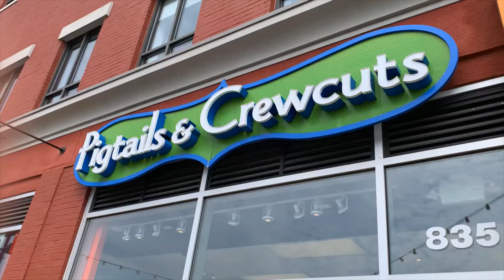Step inside Pigtails & Crewcuts WIllow Lawn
Kids come first at the Pigtails & Crewcuts! Grab a fun styling chair and watch a movie while you settle in for a haircut as our kid-friendly stylists work their magic. The concept behind this kid's salon is simple, getting a haircut should be fun and memorable! Our goal is to make the salon experience enjoyable for the entire family, customers tall and small, both parents and kids. We offer ear piercing, first haircut packages, hair-care products, and more!

Kids love looking at our whimsical paintings, playing with the wooden train table  and, when the haircut is done, paying a visit to our packed-with-adventure treasure chest. Who doesn’t want to get a treasure? Parents love relaxing in an environment where every child—smiling or crying—is welcomed with open arms. With an array of unique, child-safe hair products and a retail section packed with cute hair accessories, gifts, and more, Pigtails & Crewcuts is here for the whole family’s hair and beauty needs.